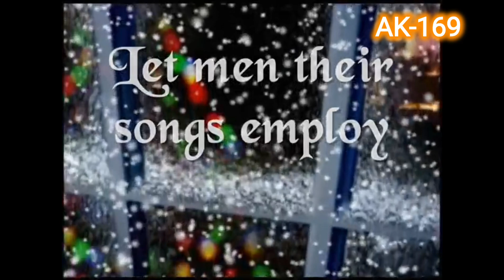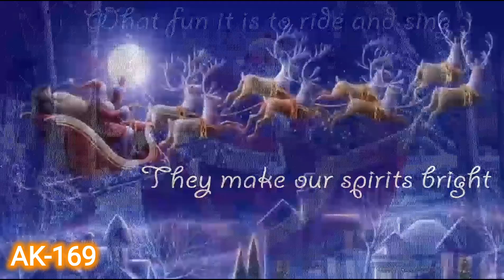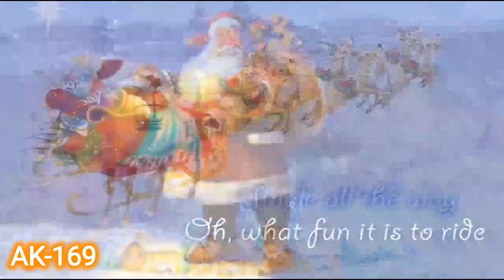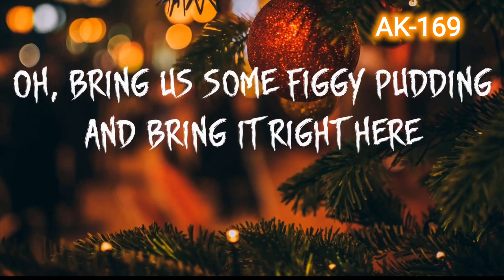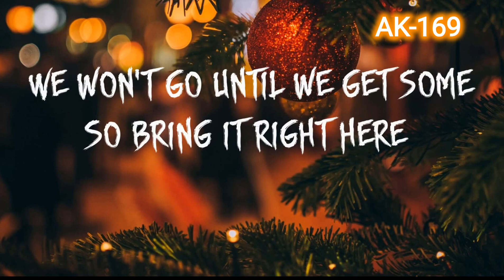Sing Along Christmas Carol's🎄🦌🎁⛄💕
💃🕺 We Wish all Our Viewers,Friends,Family A  Merry Christmas & Happy New Year

👉This  Video Creations and Music Compilation, Copy Rights, belongs to Respected Singers, Groups, Music Companies, We Don't have any Copy Rights.

💥 This Video is purely for Christmas Carol's and Christmas Songs. We don't intend to Monetize  this Video or its songs but all credit to their respected copy rights owner

💥We don't intend to Monetize this Video and it's songs, Credit to their respected. copy rights owners...This Video songs, are  purely for Christmas for Christmas Carol's & Christmas Song purpose
So one more Christmas season. The atmosphere to welcome Christmas and New Year is filling all streets. Along major streets, shops, malls, entertainment areas etc. Christmas trees, snowy old men, gift packages, colorful candies are everywhere everywhere. decorated in brilliant shimmering lights.

Christmas seems to always be the busiest time of the year for businesses, with many events and efforts to complete what is unfinished before the new year. But this is also an opportunity for everyone to come together to look back, share the difficulties and celebrate the successes achieved in the past year.

I wish you a merry and happy Christmas with your family. Hope the best will come to you!

## Joy to the World" is an English Christmas carol. The carol was written in 1719 by the English minister and hymn writer Isaac Watts, and its lyrics are an interpretation of Psalm 98 celebrating the birth of Jesus Christ. Today, the carol is usually sung to an 1848 arrangement by the American composer Lowell Mason. ##

 ## The song "We Wish You a Merry Christmas" is rather jocular. This musical composition is considered a traditional English Christmas carol and can be attributed to the type of songs-carols. Carols were a tabu custom in 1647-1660. The initiator was Oliver Cromwell. ##

 ## Jingle Bells . It was written by James Lord Pierpont (1822–1893) and published under the title "The One Horse Open Sleigh" in the autumn of 1857. It has been claimed that it was originally written to be sung by a Sunday school choir for Thanksgiving, or as a drinking song.